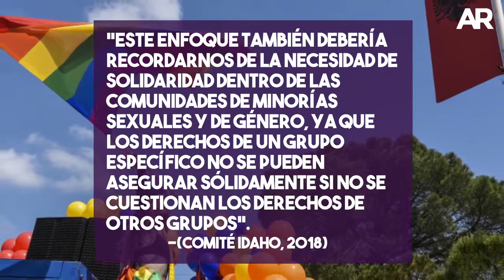EXPLAINER: ¿Por qué se celebra el Día Internacional contra la Homfobia, transfobia y bifobia?